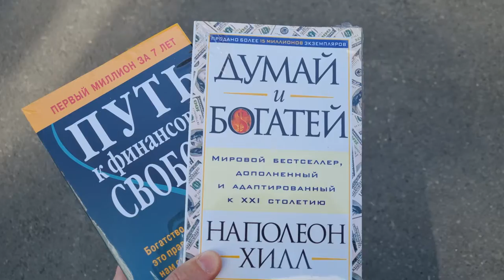Получил второй набор книг от проекта Живая Очередь